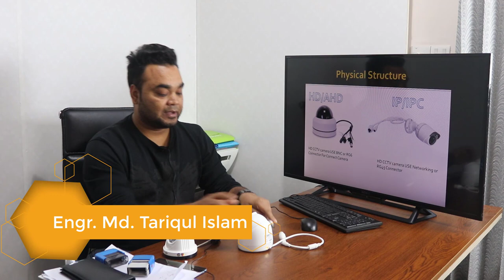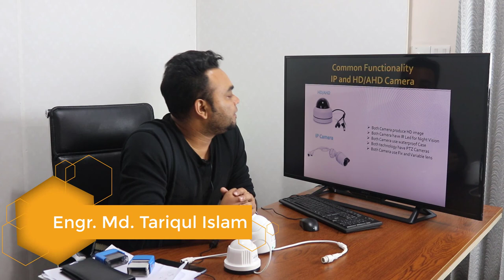Difference Between IP Vs HD CCTV Camera | Which Is Better ? IP CCTV Vs HD CCTV Camera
This Video Describe about Difference between HD CCTV Camera and IP CCTV camera. When & Where HD CCTV camera will use and When  & Where IP CCTV camera will use. This video also include the Data transmission system of IP and HD CCTV Camera.